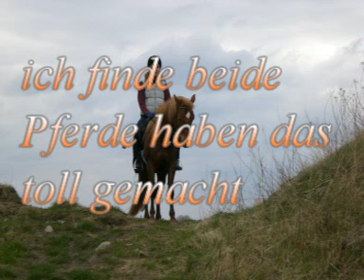Mein ReitabzeichenIV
Mein Reitabzeichen IV bitte macht kommis=)
mit den Wertnoten Dressur:6,5 und Springen 7,2 in der Theorie hatte ich eine 7,0
das reiten war zwar nicht der Hammer aber es hat spaß gemacht und die pferde waren toll=)
ich hoffe es gefällt euch =P
♥Linda♥